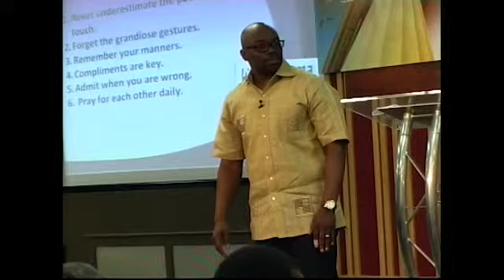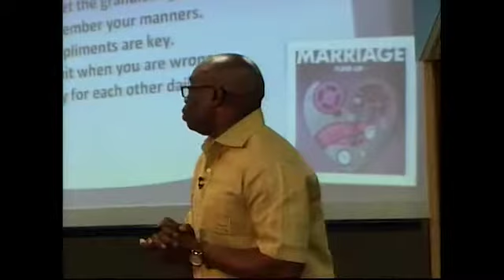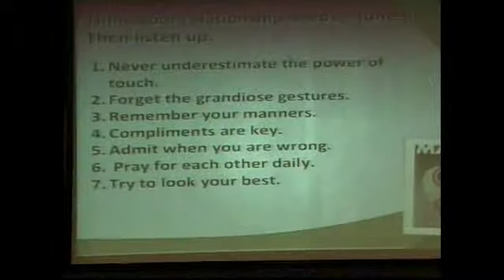19-05-14 - Tune Up Your Marriage